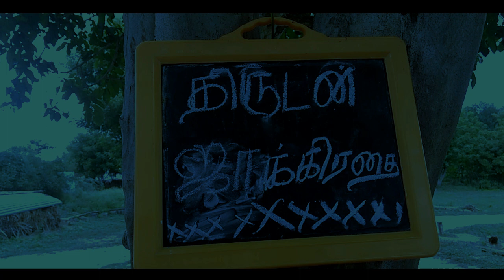Kanan - A Robinhood Tale😎 | Tamil Short Film | Karthik | Rockstar🎸⭐️ Productions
Starring:-
       Karthik
       Johnkhan
       Swaminathan
       Inamel
       Siddique
       Rafiq
       Naveen

Story - Screenplay - Dialogue - Editing - Cinematography - Direction:-

                    P. Arunkumar